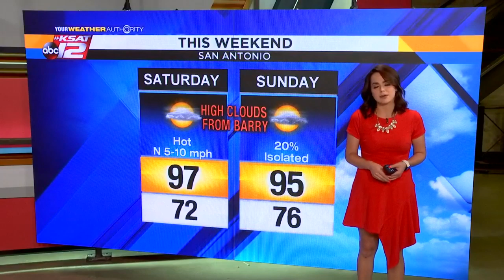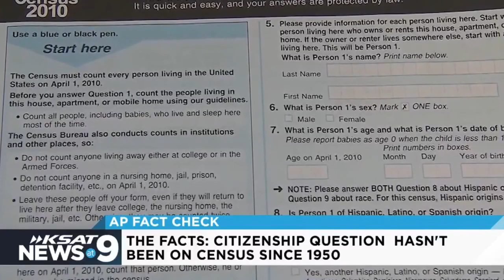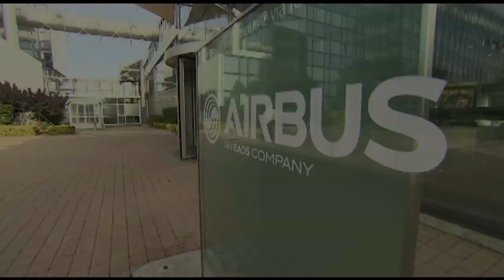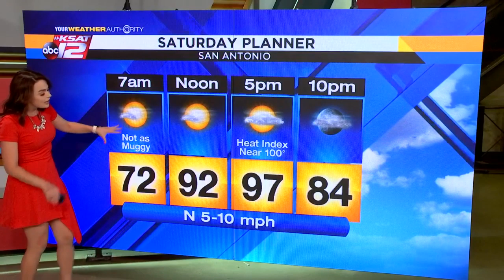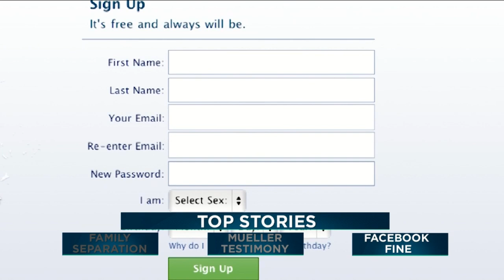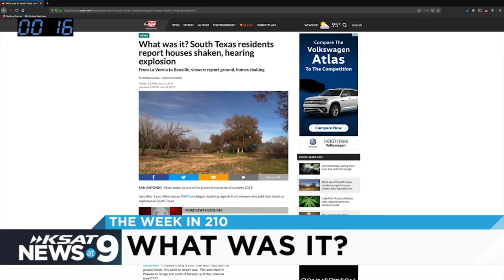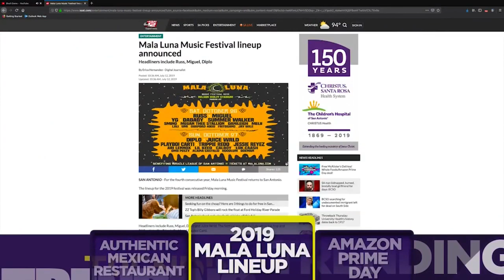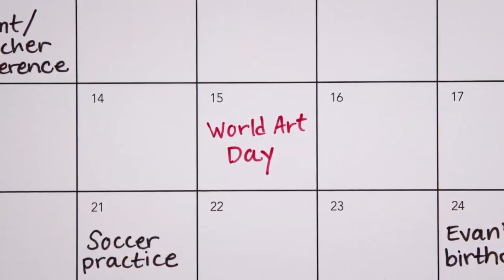KSAT News at 9 7/12/19